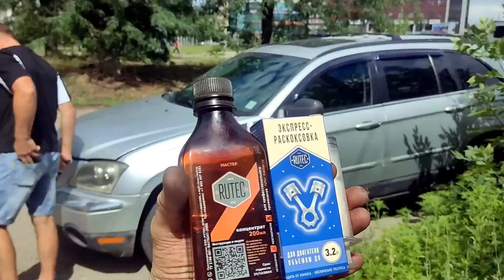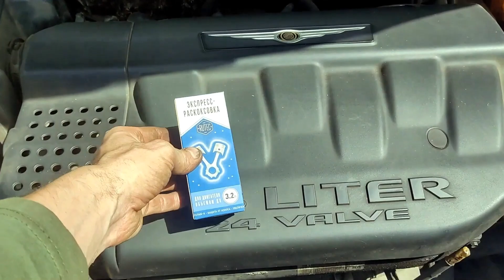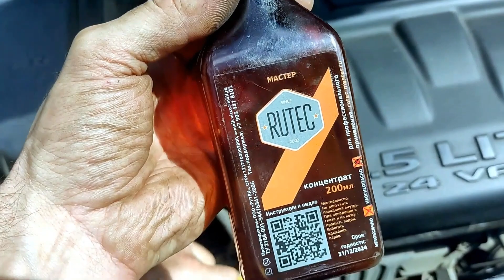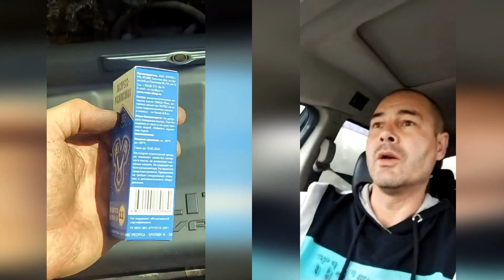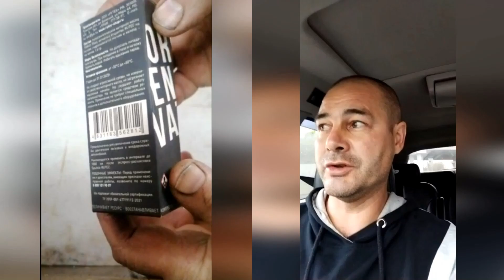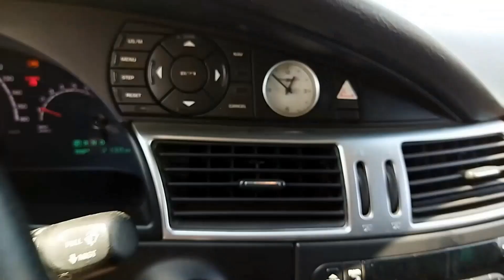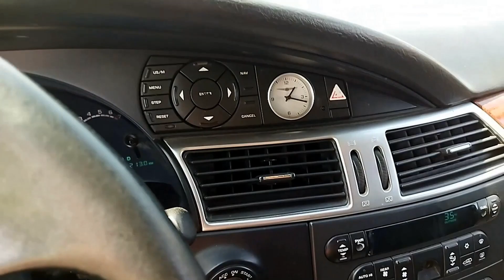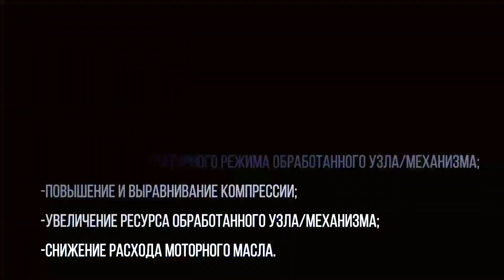Продлеваю жизнь мотору. Что говорят водители о добавках RUTEC.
Продлеваю жизнь мотору.